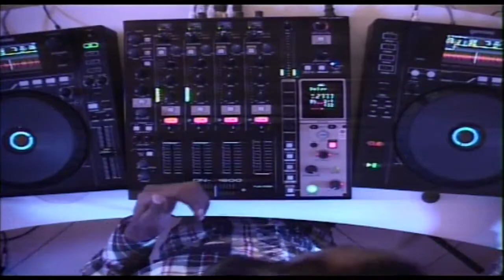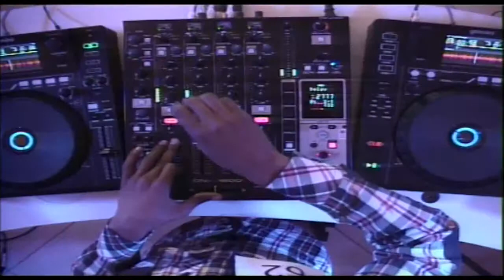DJ L Touch